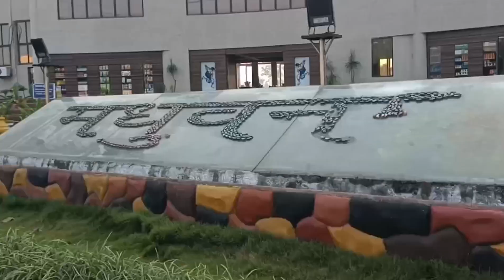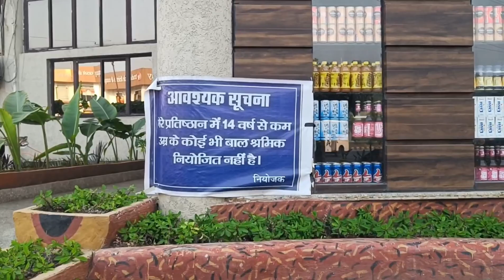रांची का सबसे सुंदर होटल/Madhuvan Hotel Ormanjhi Road Ranchi#Madhuvanrestorantranchi#jharkhandvlog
रांची का सबसे सुंदर होटल/Madhuvan Hotel Ormanjhi Road Ranchi#Madhuvanrestorantranchi#jharkhandvlog#dailyvlog#jharkhandhotel#binodsanu

Binod Sanu
From -Simdega Jharkhand